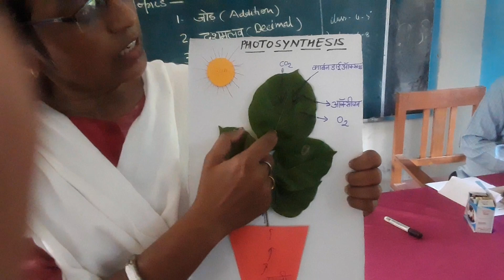Photosynthesis by madam Saroj Singh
Let us learn english with all  subjects ramkamal